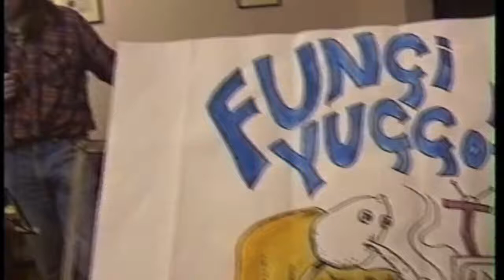Fungi from Yuggoth TV Addict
A whole bunch of the Station 12 mob descended on Lingdale Community Hall, using their rehearsal space to work on a series of sessions to develop a song called "TV Addict." Dave had written the lyrics, and we went through numerous versions and general jams to come to a version that we would use for the Station 12 video. We never did get a video version that we all agreed on - or if we did, it was never edited down  and put in place. Lot of fun doing these sessions though, and the line up fluctuated. This time round we have Neil (Drums), Gav (Keyboard), Dave and Dean (Guitars), Conny Plankton (Vocals), Linda (tambourine), Jak (Camera). Jak came up with the band moniker of "Fungi from Yuggoth" named after an obscure H.P. Lovecraft poem.